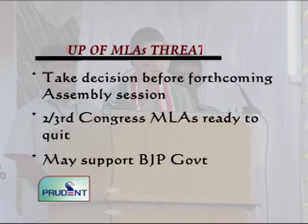Prudent Media english News 21 May 12 Part 1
Alina Saldanha wins Cortalim by - poll  unopposed after Raymond D'sa and Ramakant Borkar withdraw their nominations; Congress expels Raymond for anti party activity,I dint ditch Congress, Congress ditched me, says  Raymond D'Sa, rift in Cong leaders on Leader of Opposition post made them stay away, alleges Raymond in Prudent's Head ON